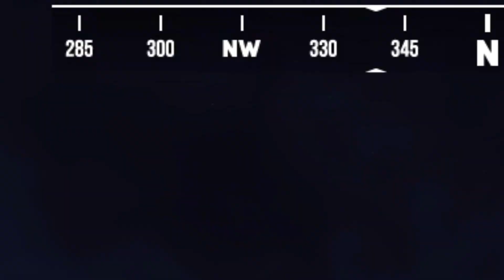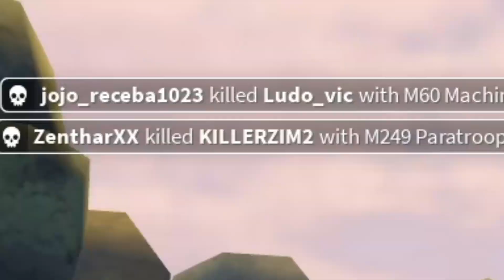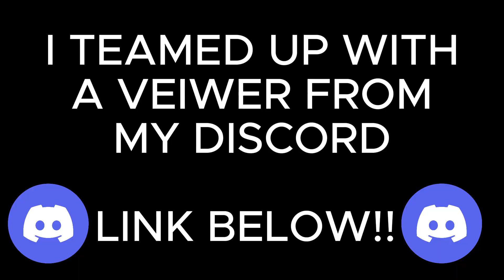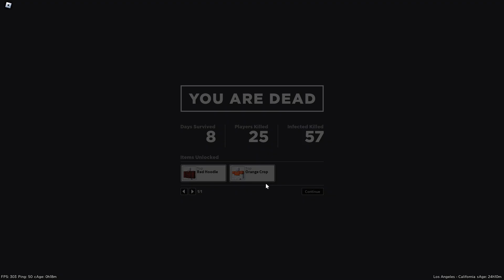INSANE LUCK - Apocalypse Rising 2 (ROBLOX)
Hello guys, in this video I am playing Apocalypse Rising 2 and we got insane luck...